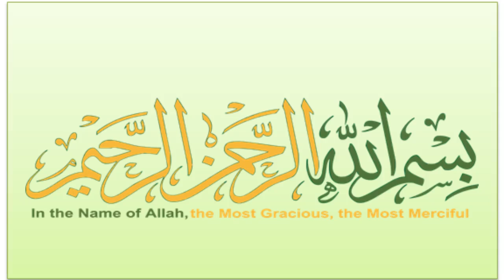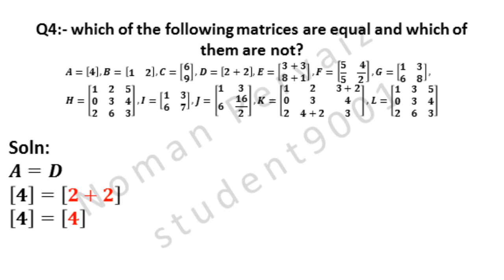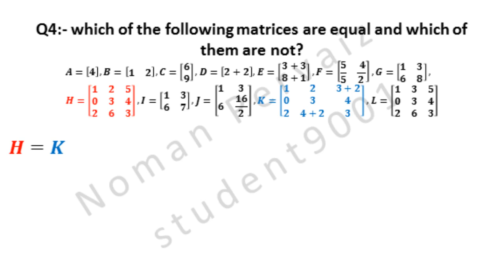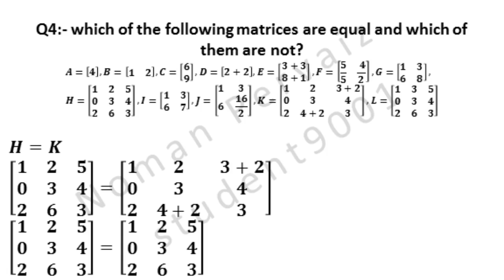10th General Math Exercise 6.1 Question 4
10th,class,general group,mathematics,exercise 6.1,question 4,10th General math exercise 6.1 question 4

In this video we are going to solve question number four of 10th class math, general group, exercise six point one. So, stay with us.
Let see its solution.
Matrices a. and d. are equal. Next we will solve them.
The value of matrix a. is four as represented by red color. And the value of matrix d. is two plus two as represented by blue color.
Two plus two becomes four.
Since the values of both of these matrix are same so both are equal.
Matrices b. and f. are equal. Next we will solve them.
The value of matrix b. is one and two as represented by red color. And the value of matrix f. is five by five and four by two as represented by blue color.
Five and five are cancelled. Two and four are cancelled.
Two ones are two and two twos are four.
Five is cancelled by five so we write one. Then two is written as shown by blue color.
Since the values and orders of both of these matrixes are same so both are equal.
Matrices c. and e. are equal. Next we will solve them.
The value of matrix c. is six and nine as represented by red color. And the value of matrix e. is three plus three and eight plus one as represented by blue color.
Three plus three is six as shown by red color. And eight plus one is nine.
Matrices g. and j. are equal. Next we will solve them.
The value of matrix g. is one, three, six and eight as represented by red color. And the value of matrix j. is one, three, six and sixteen by two as represented by blue color.
Two and sixteen are cancelled.
Two ones are two and two eights are sixteen.
We have written the eight here as shown be red color. All the remaining terms come as it is.
Matrices h. and k. are equal. Next we will solve them.
The value of matrix h. is one, two, five, zero, three, four, two, six, and three as represented by red color. And the value of matrix k. is one, two, three plus two, zero, three, four, two, four plus two, and three as represented by blue color.
Three plus two becomes five. And four plus two becomes six. All the remaining terms are written as it is.
Since the values of both of these matrixes are same so both are equal.
Matrices i. and l. are not equal to any matrix.
Please provide your kind feedback in comments below this video. Your suggestions will be highly appreciated.